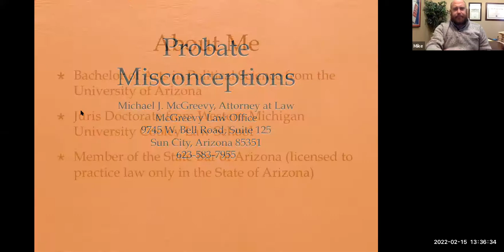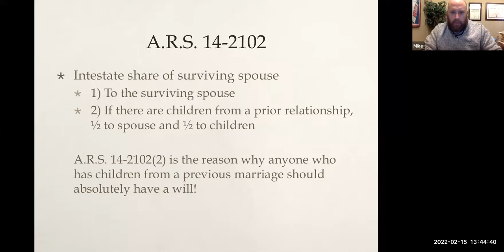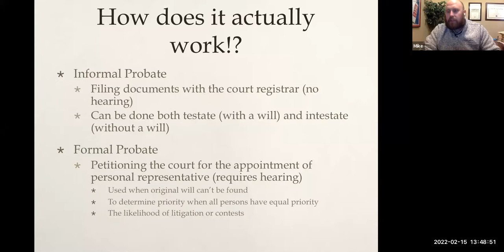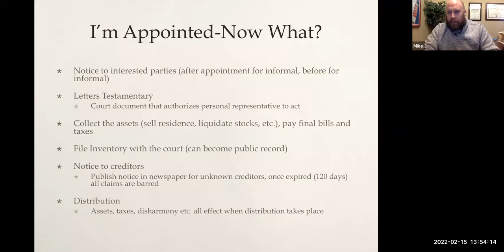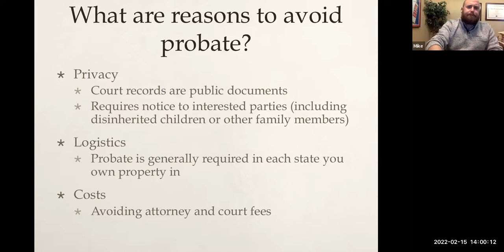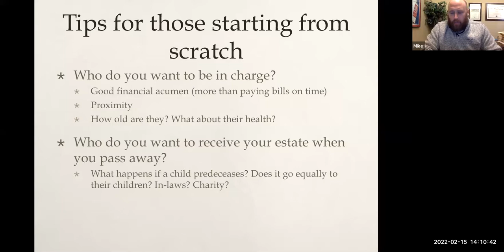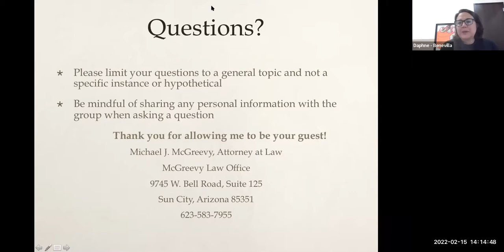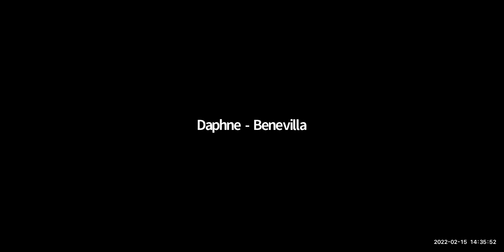Probate and Other Misconceptions in Estate Planning Mike McGreevy 2 15 22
Benevilla Free Workshop Highlights Probate and Other Misconceptions
in Estate Planning

Benevilla hosted a free estate planning workshop with Attorney Michael McGreevy, Tuesday, February 15, 2022, at 1:30PM via the Zoom online platform.  He discussed the importance of understanding probate and other misconceptions in estate planning.  This workshop will help you update your estate plan for future uncertainties and ensure your future plans are securely in place.

Do you have your financial affairs in order?  Do you remember when you last reviewed your estate plan?  Do you know the difference between a will and a trust?  What are the best assets to leave to your family versus a charity?  What is probate and how to avoid it.  Find answers to these questions and more at this free interactive workshop.

Michael J. McGreevy is a licensed and practicing attorney in Sun City, Arizona.  He followed in his father’s footsteps and joined him as a partner at McGreevy Law Office upon obtaining his Juris Doctorate.  Michael practiced alongside his father, James McGreevy, for a number of years until his retirement in July 2015.  Michael has continued to run the practice just as his father did and enjoys working with clients and their families to help plan for the future. When Michael is not in the office, you will likely find him traveling, golfing, cooking, or playing fetch with his pug.

To reduce the risk of public exposure during the COVID-19 pandemic, Benevilla has chosen to convert their popular education workshops into live, online Zoom events.  These free, interactive events are part of the yearlong Benevilla “Educational Workshop” series featuring carefully selected professionals who can answer your questions and provide guidance and resources you may need to prepare for senior life changes, especially during the COVID-19 pandemic.  Upcoming workshops cover a broad range of important topics from in-home care management and hospice to estate preparation and tax savings tips.